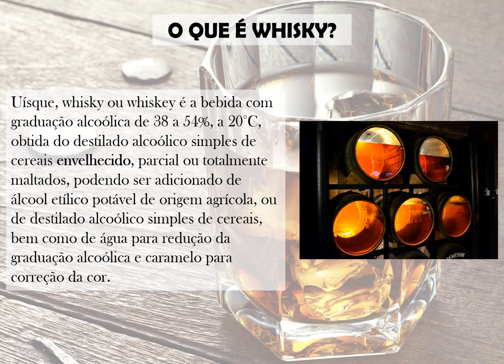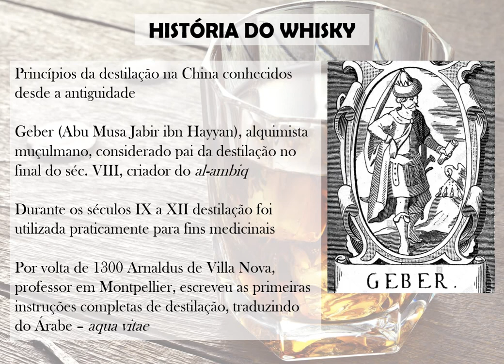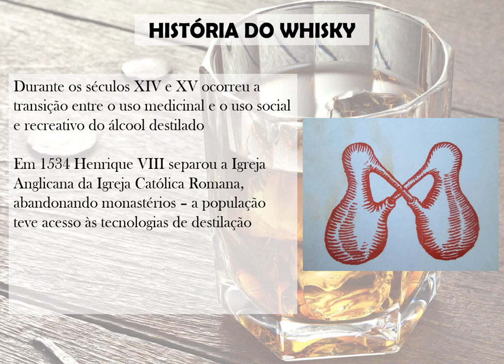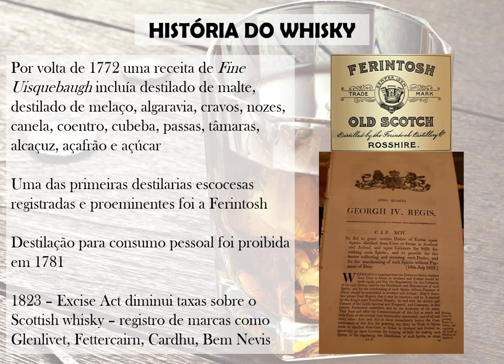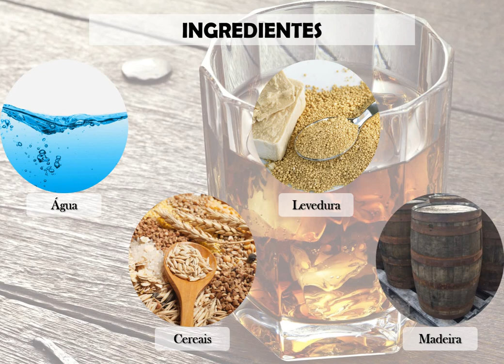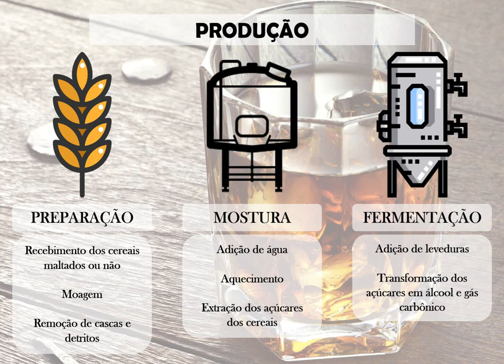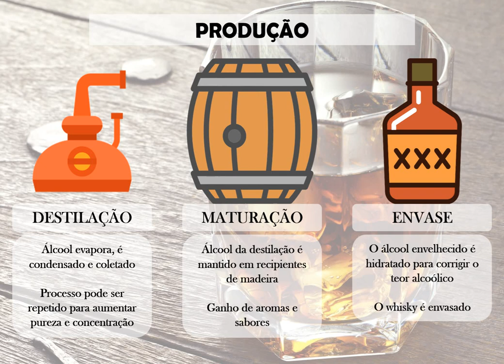Whisky para Iniciantes - Aula 1 - HISTÓRIA E BASE DA PRODUÇÃO por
Este vídeo inicia uma série de aulas básicas de whysky para iniciantes.

O tema deste episódio é a uma breve história da destilação e do whisky e um panorama geral do processo de produção.